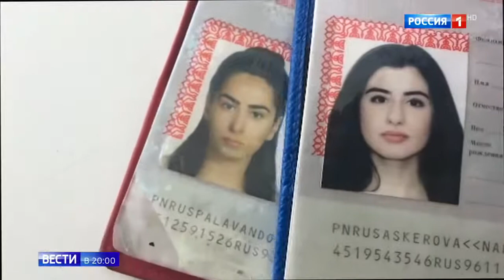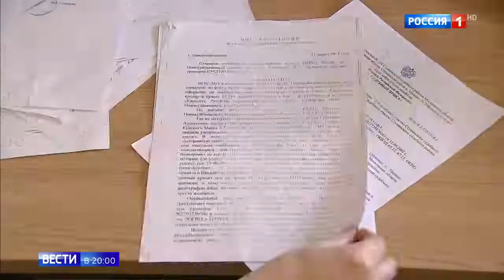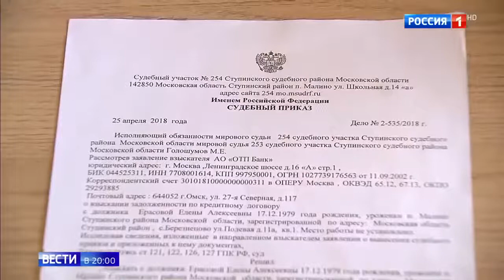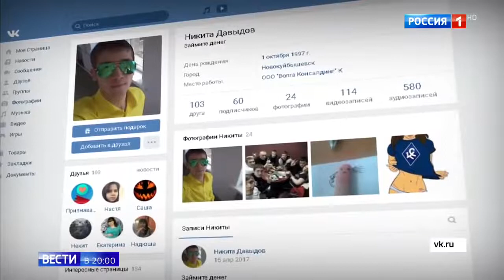Как не стать жертвой чужого кредита Россия 24 YouTube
Кредит по чужим документам. Москвичка попала в поле зрения коллекторов банка как злостный неплательщик по кредиту, который она никогда не брала.